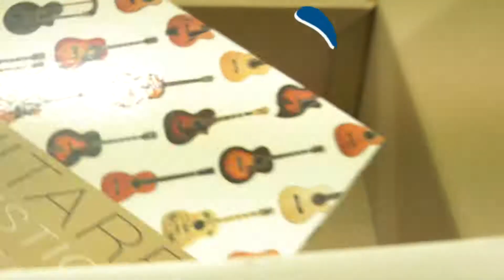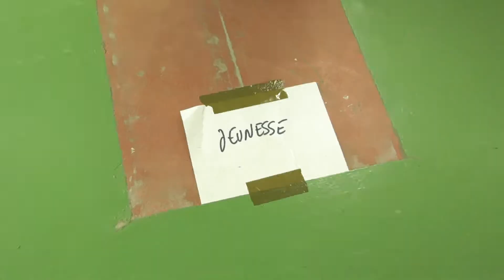Déménagement antenne de Vannes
"Toute l’équipe se mobilise pour vous aménager un espace de choix sur place qui permettra de vous accueillir dans des conditions à la fois conviviales et fonctionnelles, au milieu d’un mobilier contemporain !"
Musique et médias : VidéoHive et MotionArray